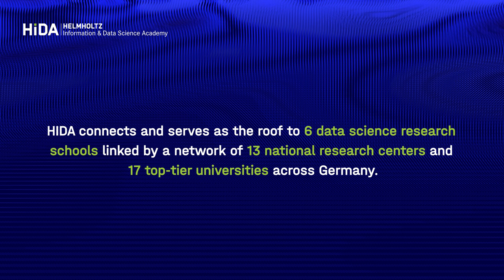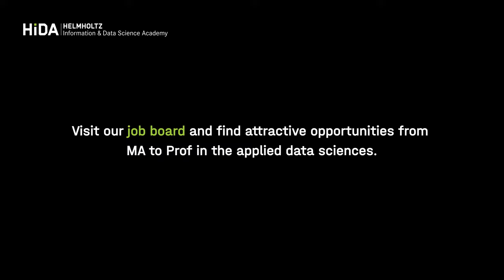About HIDA - the Helmholtz Information & Data Science Academy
HIDA is hub for the exchange of knowledge and methods in the field of information & data science within the Helmholtz Association, Germany's largest research organization. It serves as a roof for six Helmholtz Information & Data Science Research Schools. They are linked by a network of 14 national research centers and 17 top-tier universities across Germany.